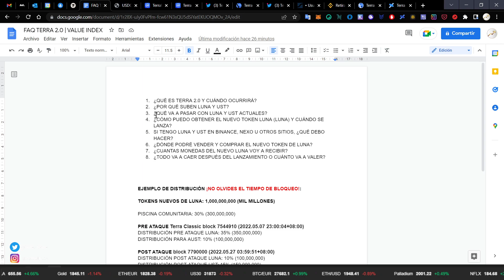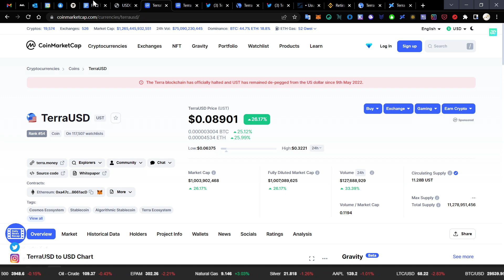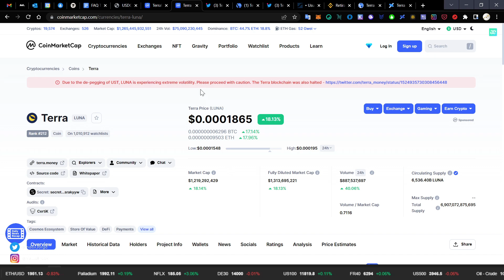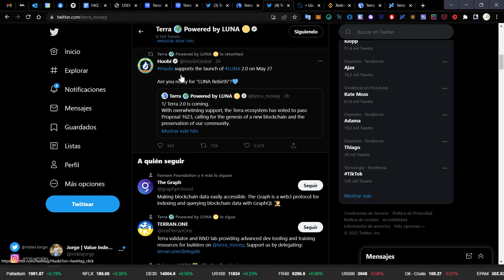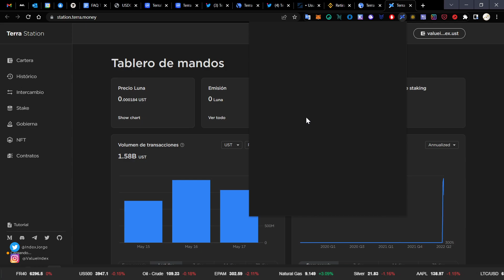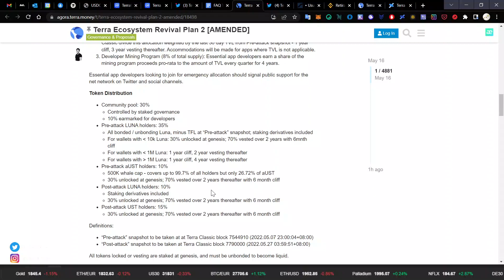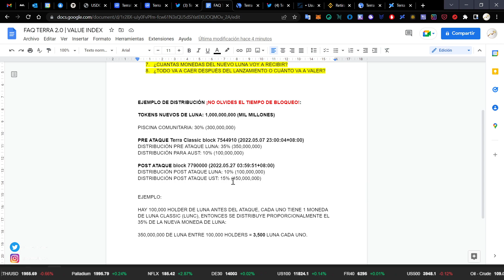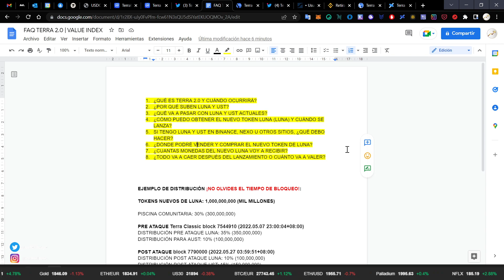TERRA 2.0 PREGUNTAS FRECUENTES🔮⚡🚨¦ TODO LO QUE DEBES SABER 🔮⚡🚨 | ÚLTIMAS NOTICIAS TERRA LUNA🚨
Le recomiendo seguir con este video:

🌟Aquí tiene las listas de reproducción estrella🌟

⚡Y aquí nuestros medios de contacto oficiales⚡

TELEGRAM Conviértete en miembro de este canal para disfrutar de ventajas

👉   LINK PARA CUENTA BINANCE :D

MENÚ DE TIEMPO:
00:00:00 CONTEXTO
00:00:50 ¿QUÉ ES TERRA 2.0 Y CUÁNDO OCURRE?
00:03:21 ¿POR QUÉ SUBEN LUNA Y UST?
00:04:31 ¿QUE VA A PASAR CON LUNA Y UST?
00:06:00 ¿CÓMO GANAR EL NUEVO LUNA? 3 FORMAS
00:10:00 SI TENGO LUNA Y UST EN BINANCE, ¿QUÉ DEBO HACER?
00:13:00 ¿DÓNDE COMPRAR Y VENDER EL NUEVO LUNA?
00:13:58 ¿CUÁNTAS MONEDAS VOY A RECIBIR EN EL LANZAMIENTO?
00:14:30 EJEMPLO DE DISTRIBUCIÓN